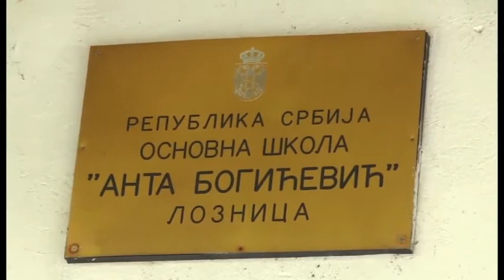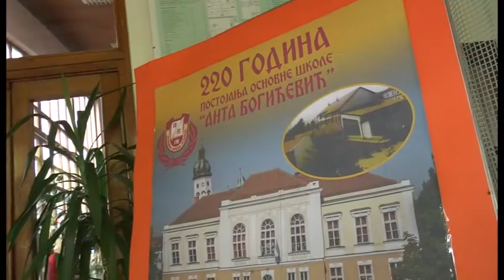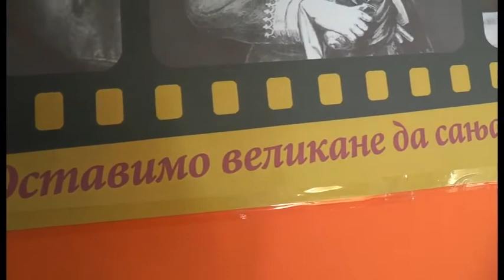Proslava 220 godina postojanja OŠ "Anta Bogićević" Loznica